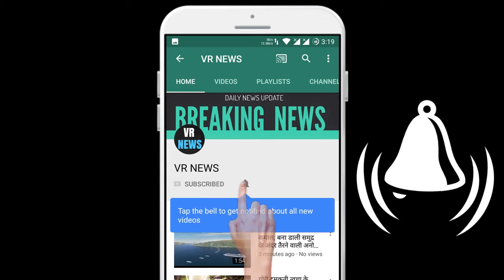कोबरा सांप के बारे में कुछ रोचक तथ्य बताइए,जानिए आप भी !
Home Tell some interesting facts about cobra snake, know you too! Tell us some interesting facts about cobra snake 1. King cobra is one of the most poisonous snakes in the world which is quite long. King cobra is up to 6 meters in length. Can. 2. A cobra is a predator that preys on snakes other than other creatures, whether poisonous or not. The cobra also makes pythons and other cobra snakes their morsel. 3. The cobra is so poisonous that if it bites an elephant it can also be killed. 4. King cobra is the only species of snake that makes nest in its habitat and lays eggs in them and protects those eggs themselves. 5. He decides the amount of poison the cobra has to produce on its own, that is why it is not necessary that every time the king cobra bites the poison, it bites many times without giving poison.

VR NEWS !!